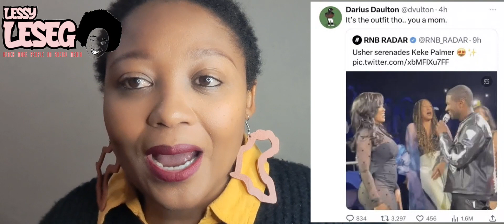Usher Raymond VS Keke Palmer VS DJ Zinhle